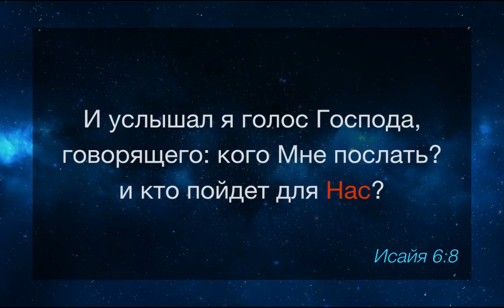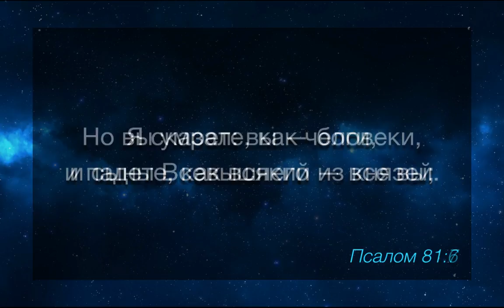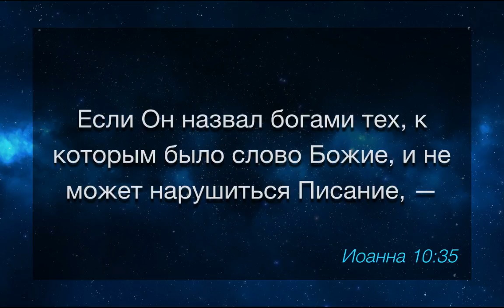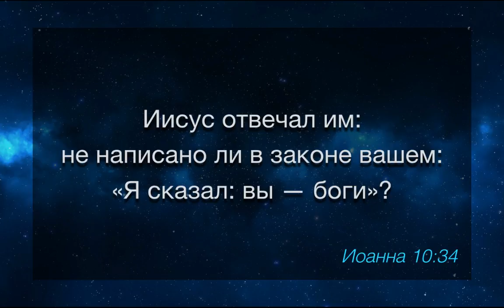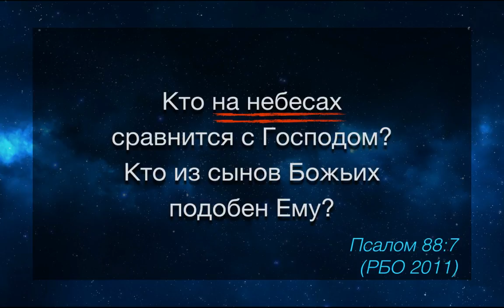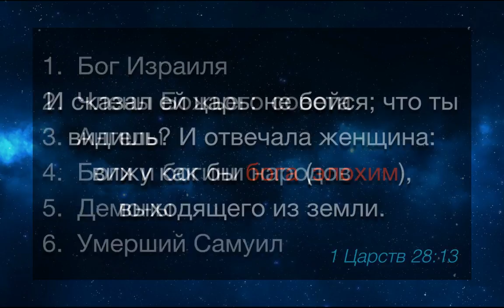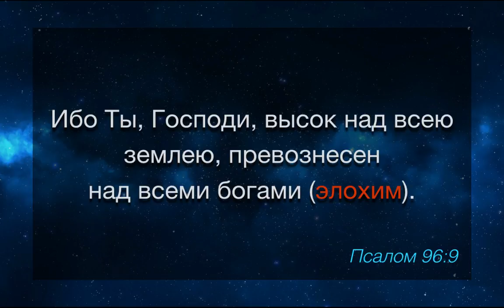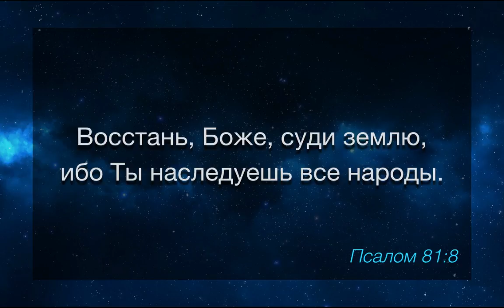Божий Верховный Совет. Часть 3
Что обозначает слово "элохим" в Библии? Кого судит Бог в Псалме 81: "Бог стал в сонме богов; среди богов произнес суд..."